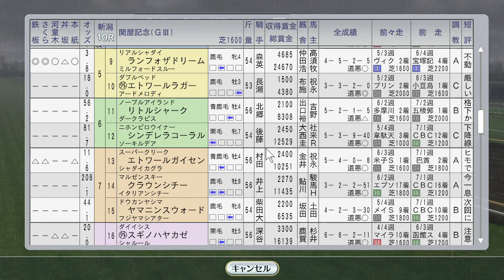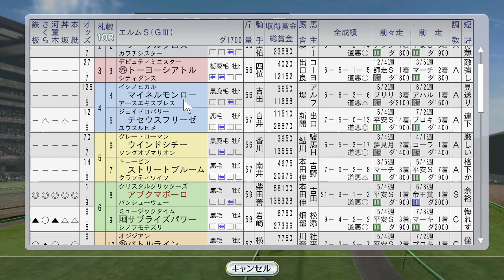ステイゴールド、ブラックホーク、エアジハード海外遠征 1998年8月3週【ウイニングポスト8 2016：競馬ゲーム】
国内では、ナリタトップロードがコスモスS、アブクマポーロがエルムSに出走です。

（前）8月2週 テイエムオペラオー新馬戦。エムアイブラン、メイセイオペラ、キョウエイマーチ海外：
（次）8月4週 スペシャルウィークがアーリントンミリオン、トゥザヴィクトリー新馬戦：